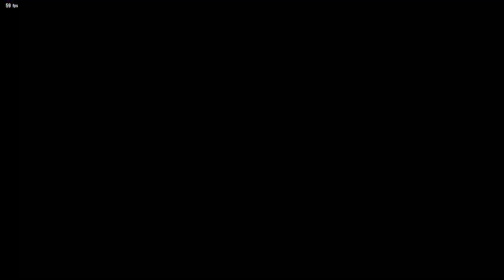TEKKEN 8 - Jun slide punish 85 damage rage + floor blast combo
In this video: ff2b~MIA 1, T!, f3+4,4, f3, b2,1, ff3,3+4, RA

If doing this without walls, rage or floor blast:
ff2b~MIA 1, T1, f3+4,4, f3, b2,1f~GEN2